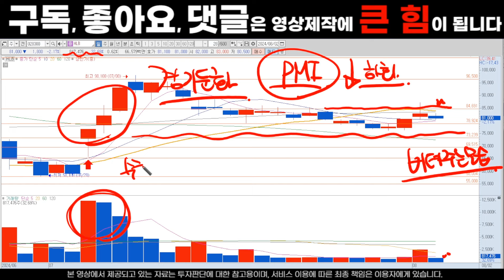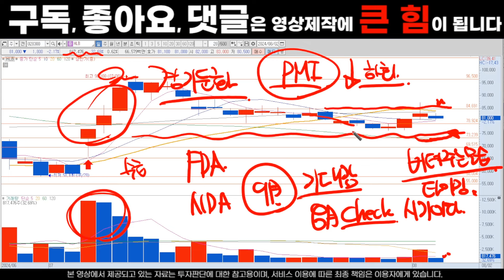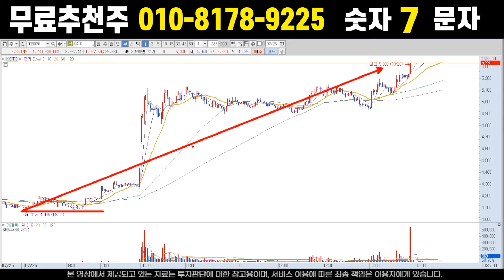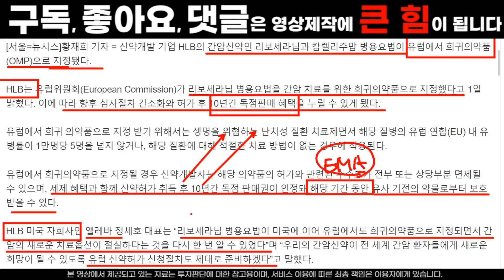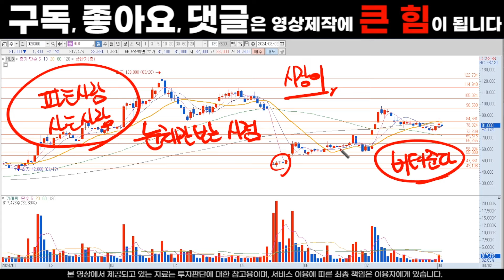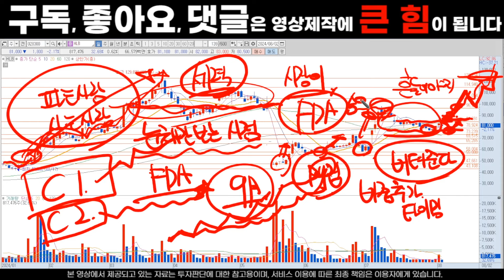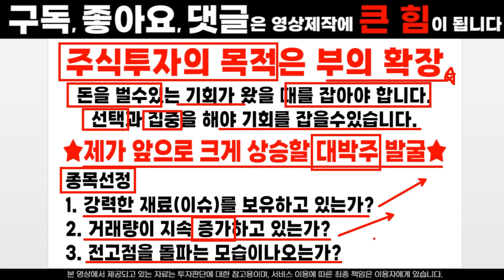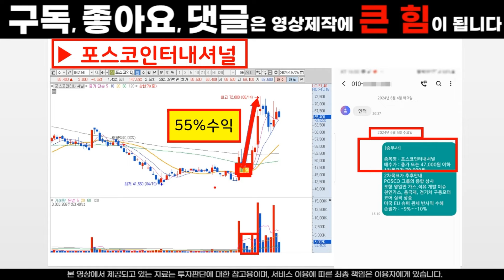HLB 주가전망. FDA 신청 임박. 항서제약 준비완료. 급등 준비 하세요. 한주도 놓치지 마세요. 세력의 목표는 여기 입니다.